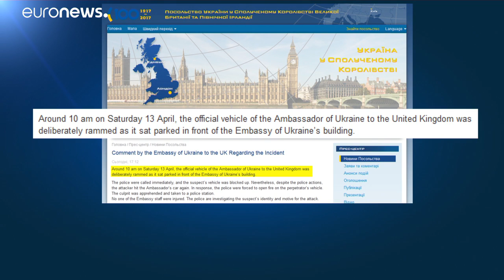Polícia dispara contra carro em Londres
Homem colidiu contra o veículo oficial do embaixador ucraniano e não obedeceu às autoridades…